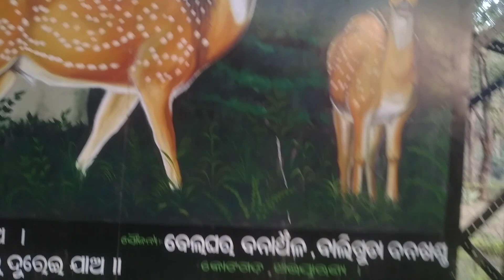2024 2nd Vlog by Biswajit/ Village life & natural view of kalahandi kandhamal &